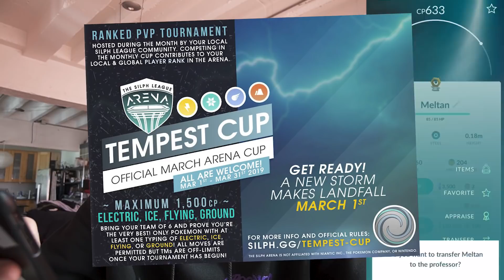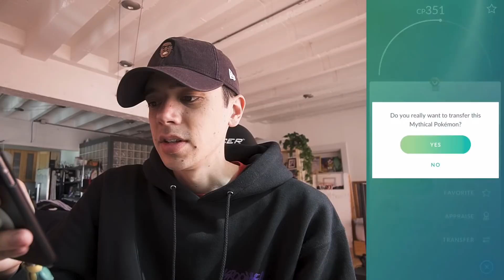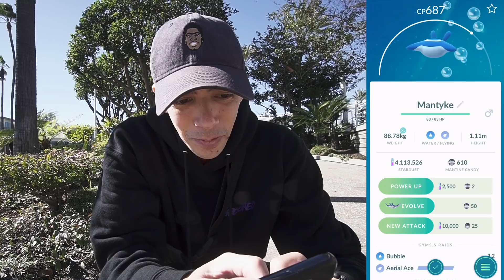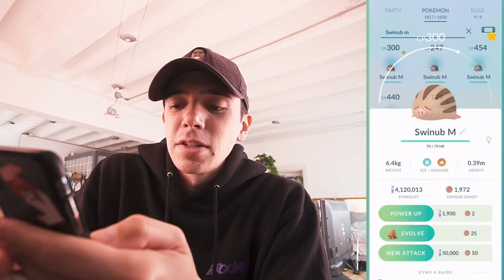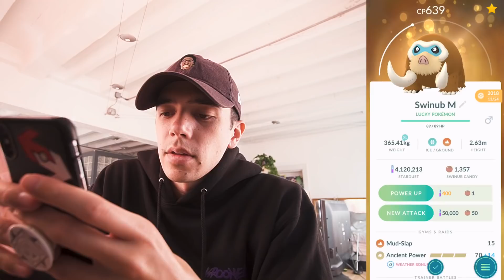YOUTUBE DELETED MY CHANNEL | SMEARGLE CONFIRMED + TEAM CHANGES COMING TO POKÉMON GO?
The newest Pokémon GO update has started rolling out! Smeargle is now confirmed coming to Pokémon GO soon! Plus team changes may be coming to Pokémon GO soon as well! Also Shiny Swinub Community Day!

SEND MAIL TO:
8504 Firestone Blvd. # 239